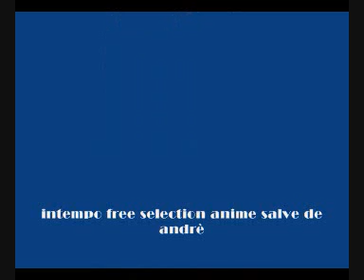anime salve -The IMVU Experience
L'esperienza IMVU -- anime animazioni